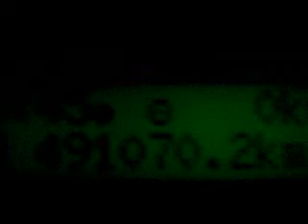VENTIMIGLIA22 08 2013 16 45